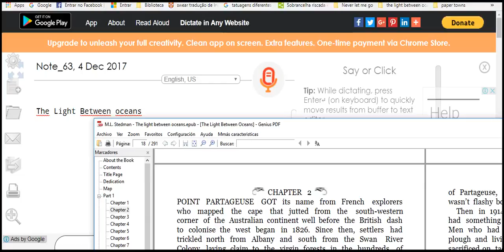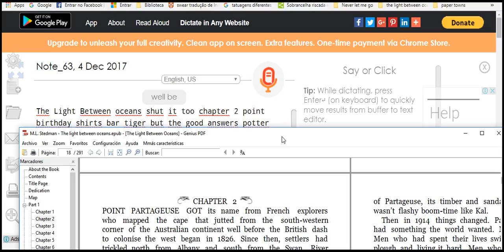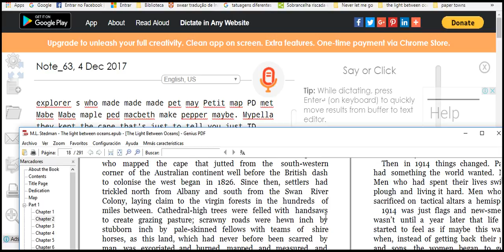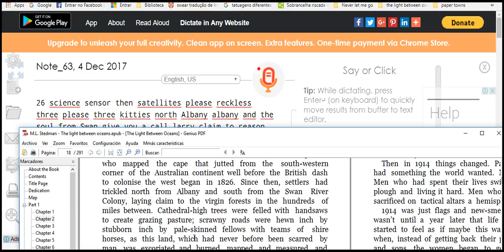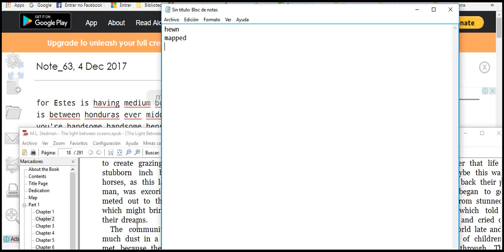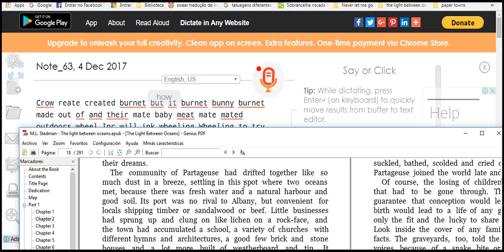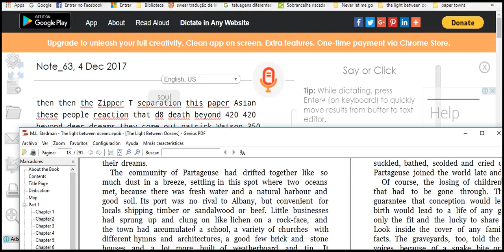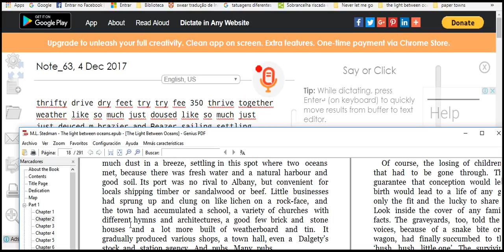Learning English Everyday shared click like please 1